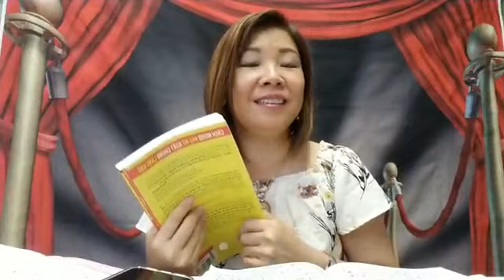7 bí quyết tự tạo thành công cho mình